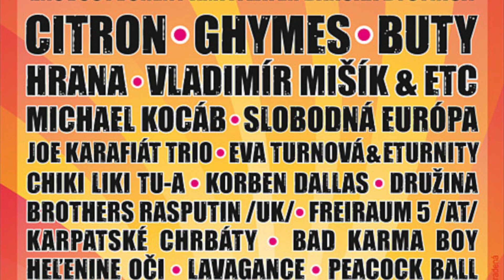ROCKSCAPE 2014 Pozýva Oskar Rózsa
Letný hudobný festival ROCKSCAPE 2014
24. - 26. júla 2014
Amfiteáter Banská Bystrica

Pozýva Oskar Rózsa, ktorý prinesie Projekt Hrana, kapelu hrajúcu tvorbu Mareka Brezovského.

použitá hudba:
Brezovský - Rózsa: Keď kvety stromom odpadnú
/Brezovský & Rózsa, Hrana, reed. 2011/